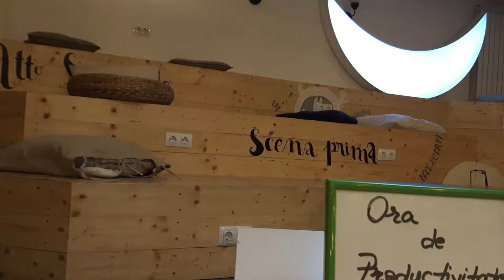Ora de Productivitate - sezonul 3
Te astept pe 25 septembrie, ora 19:00 la Seneca AntiCafe​, pentru un nou sezon al Orei de Productivitate. Toamna aceasta vom avea 6 intalniri. In prima intalnire discutam despre "De ce-ul" si asteptarile.